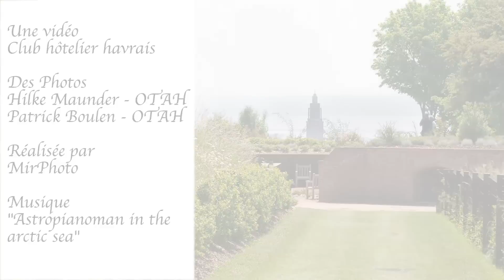Hôtel des Phares à Sainte Adresse en Normandie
Réservez votre chambre d'hôtel au Havre en Normandie pour un week-end à l'hôtel des Phares.

À quelques mètres de la plage du Havre, l'hôtel des Phares Logis, vous accueille toute l'année. Nous vous proposons des chambres calmes et confortables.

Hôtel membre du Club Hôtelier Havrais.

Une vidéo proposée par l'Office de Tourisme de l'Agglomération Havraise et réalisée par Mir Photo